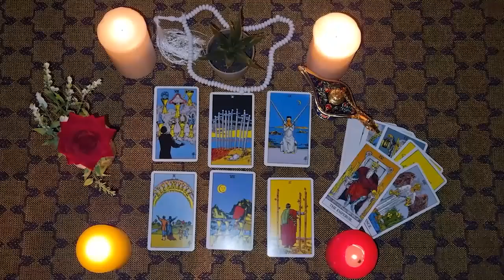CAPRICORN💞GET READY!💥♥️🫣 SOMEONE WHO WALKED AWAY WANTS TO CHANGE THINGS